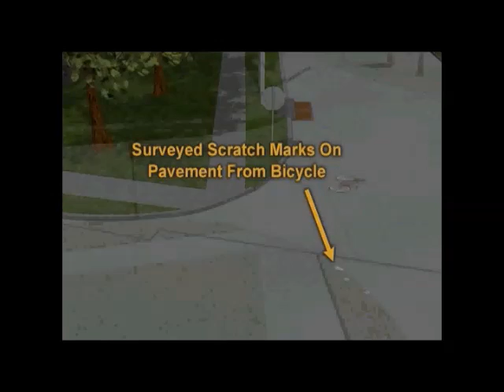Presentation Example 3 - Sequence of Events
SCHNEIDER & MCKINNEY PC - Texas Criminal Defense Attorneys - Presentation Example 3 - Sequence of Events